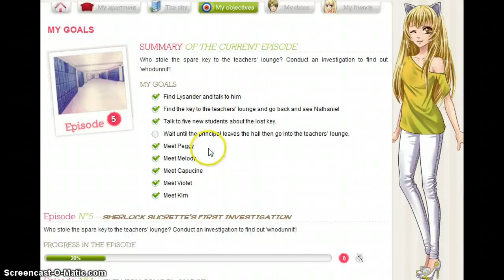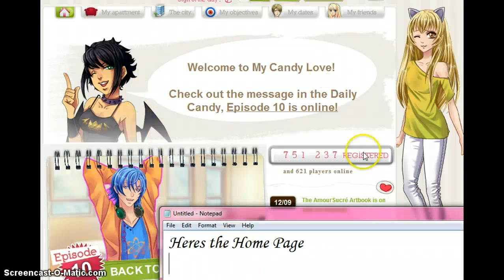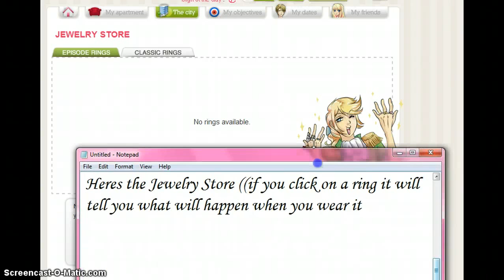My Candy Love Episode 5 Part 2: Crap not enough APs.....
ATTENTION SPOILERS If you don't Want to spoil your self then DO NOT WATCH
I will TRY and give you these EVERY OTHER Thursday ((it changed cause i have to go to school now so yea)) ok thanks :P